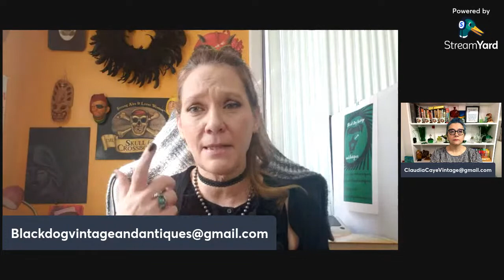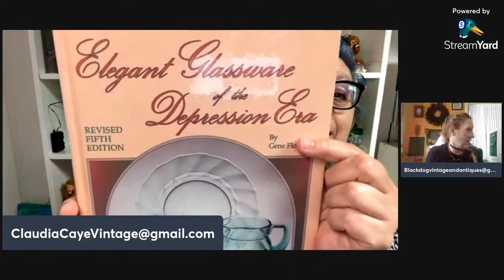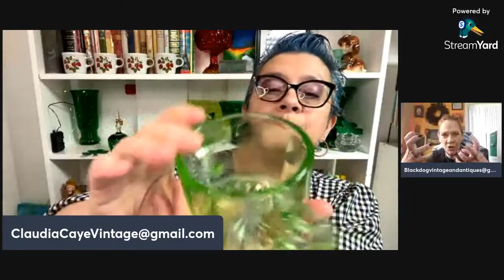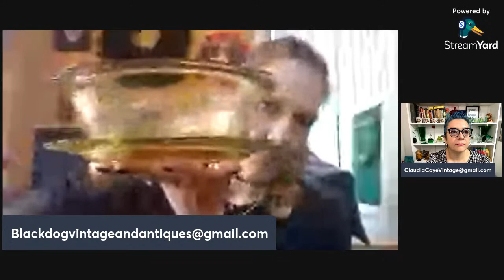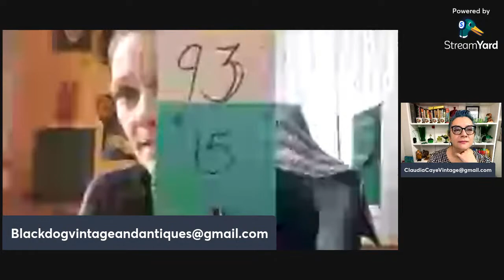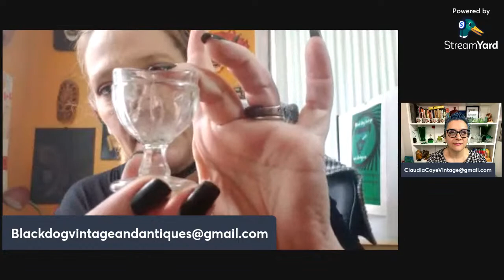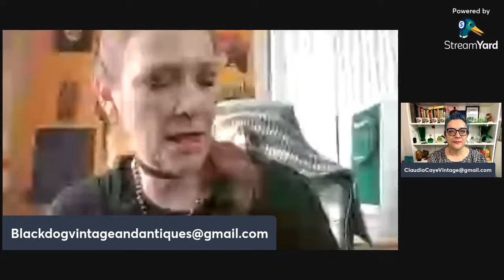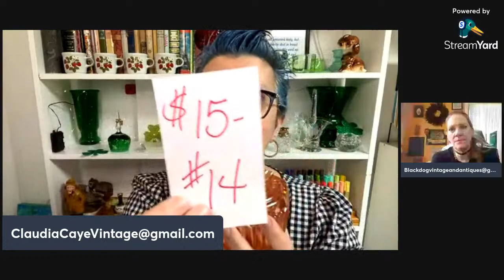Glass with Class: Cambridge Glass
Thank you for joining me for a live sale of preloved vintage items. I appreciate you, and I’m glad you are here. It’s free and helps me grow my audience. I am a full time seller here on YouTube. I try to be accurate in my identification of vintage items, but I am not an expert. I ship from Ohio.

All items are in good used condition with something occasionally being new in box. 90% of what I sell is vintage items. Vintage is considered to be anything over 20 years old, but I focus mainly on items from the 1930s through the 1970s.

You do not need to register before hand in order to bid on an item. Please make sure you are in live chat not top chat. When bidding you will see yourself first. Please refresh, and then you will see the order in which your bid actually came in. Moderators in the chat will determine who won an item.

If you win an item please send me your YouTube name, your legal name, your shipping address, and your PayPal email to . Please type out your email so that I can copy and paste when putting it into Pirate Ship and PayPal. You can open another window and send me the info, or send me your info immediately following the sale. Shipping is not included in the price of your item. The price I charge for shipping is the price Pirate Ship charges me. I do not charge a handling or packing fee at this time.

I pack and invoice on weekends. You will be invoiced within 7 days of the sale you purchased from. Please pay your invoice within 48 hours. If your invoice is not payed within 48 hours, the invoice is canceled, the item goes back up for sale, and you will no longer be allowed to purchase items from me. If for some reason you can not pay your invoice, please communicate with me. I understand that many of us are one car breakdown away from an empty bank account. Communication and understanding are key.

I take everything to the post office/UPS at the beginning of the week. Packages are only shipped once a week. If your payment is not received before post office day, it will ship the next week. If you need an item before that, please let me know. I will do my best to accommodate you.

In the winter, please allow your box to come to room temp before opening to prevent any breakage. I recommend waiting 24 hours.

You have 3 days after receiving your package to report any breakage. Please keep all of your packaging. The post office requires it. If you do not report a problem within 72 hours of delivery, it is assumed everything arrived correctly and the sale is final. If you do not keep the packing materials it arrived in, the sale is final.

Most importantly this is a safe space and an escape from the real world. Vintage makes me happy, and I hope it does the same for you. Whether you are hanging out quietly watching, chatting with friends and commenting, or purchasing items I am glad you are here! You are loved. You are appreciated. You are a beautiful human. Thank you for sharing your day with me. ❤️🧡💛💚💙💜